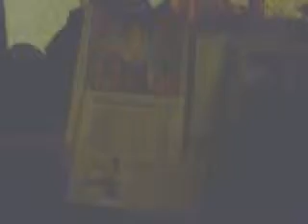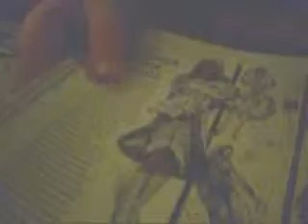It's Candy... (a night at Creepy Eric's House)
Me (filming), Kyle (guy with the  'sack beans'), Marmalade Jake (guys with the magazine), and Eric (guy playing video games) just hanging out. In fact his is a very calm version of hanging out at Creepy Eric's house. I just thought that this video was amusing, so im posting it up ^_^

towards the end, when jake starts yelling, he reminds me of Don Vito from Viva La Bam, haha